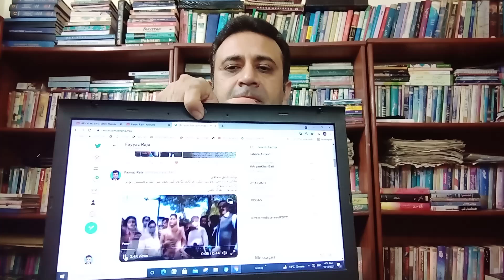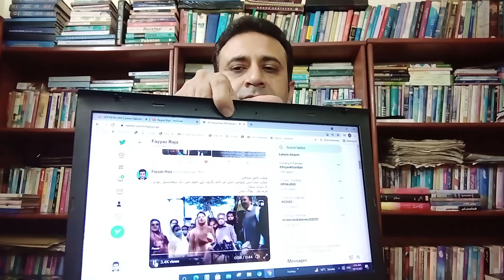ہر طرف مریم نواز کی وڈیو کے چرچے | مریم نواز کی سمدھی کے ساتھ عجیب حرکت | Fayyaz Raja Video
to know about latest and exclusive sensitive video of Maryam Nawaz, watch this video by Fayyaz Raja